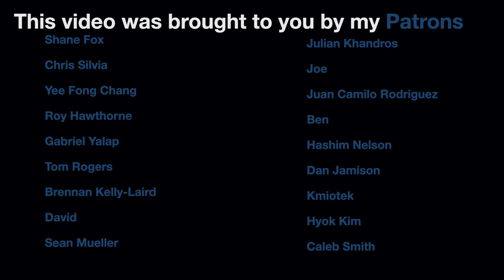War Without Mercy The most important book on the Pacific Theater?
The Pacific Theater of WWII was arguably the most brutal, at least from the perspective of the Allies (not including the Soviet Union). Why was this the case? John Dower makes the argument that the Americans, British, and Japanese viewed each other in demonic ways, and that to fight this conflict was to fight a holy one against demons. To make this argument he draws on non-traditional sources, such as propaganda cartoons, to craft one of (if not the) most important study of this conflict.